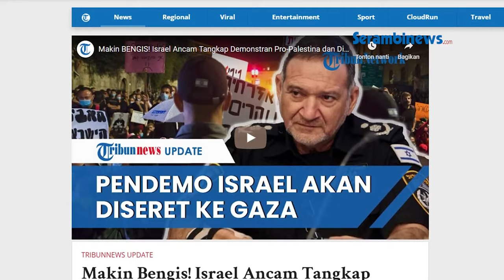Warga Israel Pro Palestina Diancam akan Ditangkap Polisi dan Dimasukkan ke Medan Perang Gaza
SERAMBINEWS.COM - Tak pandang bulu, kekejaman Israel ternyata tak hanya tertuju untuk warga Palestina.

Baru-baru ini dikabarkan Israel juga akan menindak warganya yang mendukung Palestina.

Kabar terbaru, kepala kepolisian Israel, Kobi Shabtai mengancam akan mengirimkan langsung para pendemo anti-perang ke daerah rawan di Gaza.

Dimana diketahui lokasi tersebut telah dikepung dan dibombardir Israel selama dua pekan terakhir.

Media Israel memeberitakannya pada hari Rabu setelah polisi membubarkan unjuk rasa di Haifa untuk mendukung Gaza dan menangkap enam orang yang dianggap sebagai provokator.

Kobi menegaskan tidak ada toleransi sama sekali terhadap protes yang mendukung Gaza di Israel.

Ia mengatakan, pihaknya mempersilakan bagi yang ingin menetap menjadi warga Israel, namun akan menghukum yang berkhianat.

Di sisi lain, juru bicara kepolisian Israel Eli Levy mengatakan, sejak dimulainya perang pada 7 Oktober lalu, setidaknya ada sekitar 63 orang di Israel yang ditangkap karena mengecam pemerintahnya yang membombardir warga sipil di Gaza.(*)